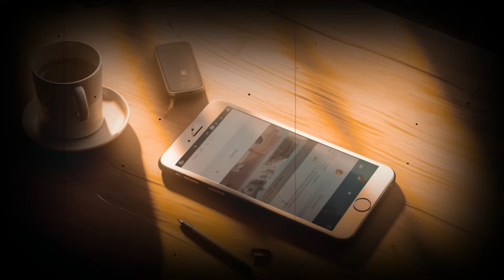2 PERTURBANTES PETITES HISTOIRES D'HORREUR [CREEPYPASTA FR / HISTOIRS D'HORREUR ILLUSTRÉES]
2 histoires aux fins surprenantes !

■ Un énorme merci à @LesHistoiresdeSkull  pour sa participation dans le rôle du père (histoire 2)

■ Vous souhaitez écouter des histoires en format podcast ? Rejoignez-moi sur Spotify

Histoire 1 : L'inconnu devant la maison

■ Source creepypasta :

Cette histoire a été écrite par l’auteur → Anonyme

■ Source Musique →

Osseus Novis - The little girl

Histoire 2 : Le tunnel

■ Source creepypasta :

Cette histoire a été écrite par l’auteur → Les histoires de Skull

■ Source Musique →

Spirit of the dead - Aakash Ghandi
Myuu - Disintegrating
Osseus Novis - Pumpkin face

■ Logiciels de montage vidéo et audio :
After Effect, Filmora 12, Wavepad
Microphone :
RODE NT USB
Images :
Les images sont générées par une application de création d'images.

■ La modération des commentaires de la chaîne est assurée par Skull et Thomas la Goule. Merci à eux d'assurer ce rôle ☺